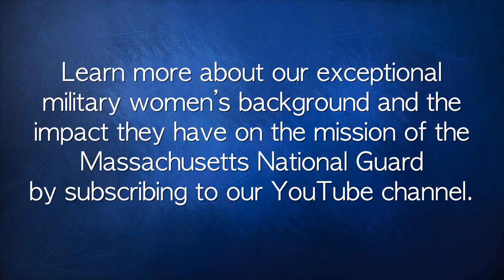Women's History Month Intro #1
Welcome to the "Women's History Month" video series!

Video #1 Intro: Mass. Guard Woman Service Members